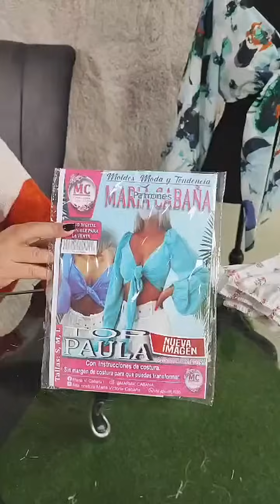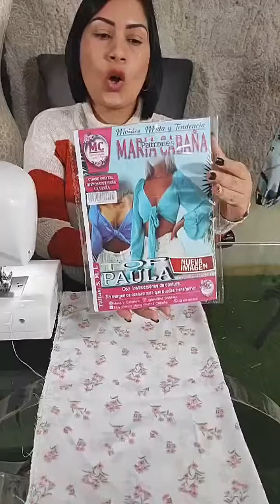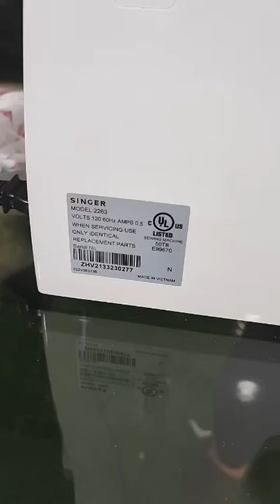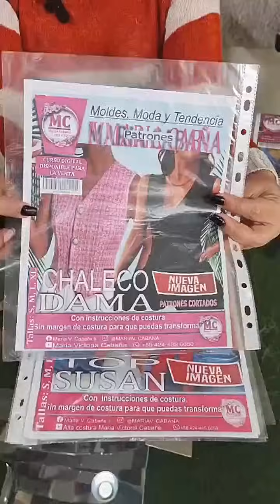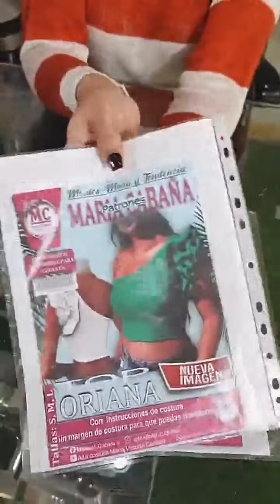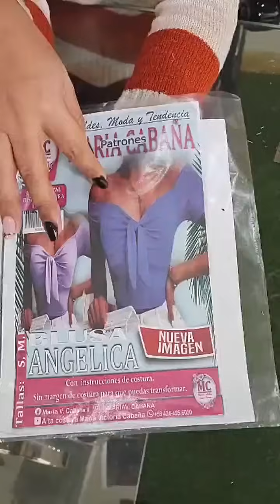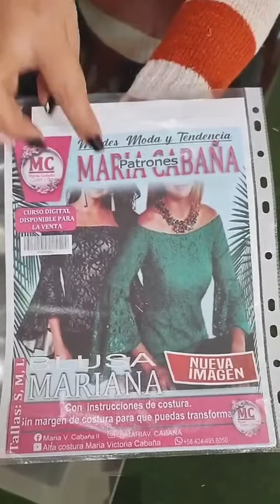CONFECCIÓN DEL TOP PAULA🌺 Patrón gratis🎁